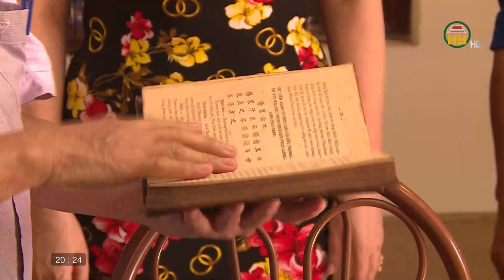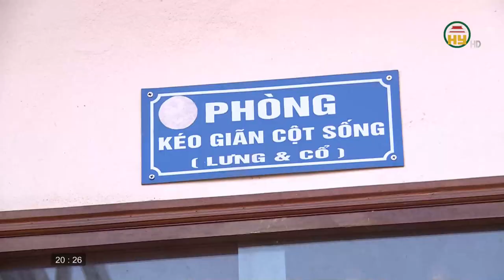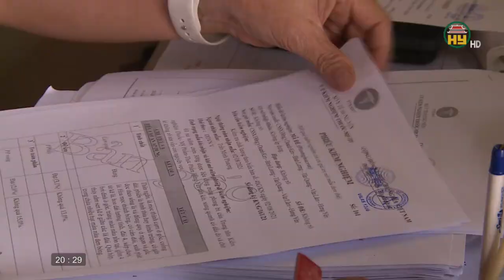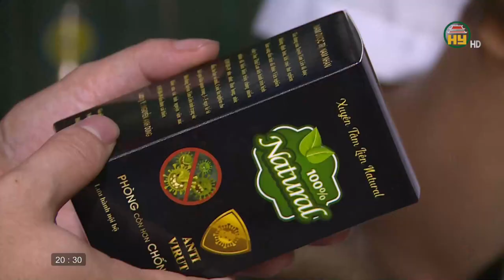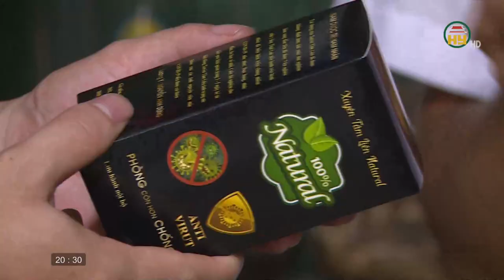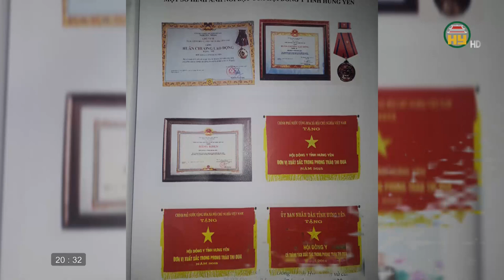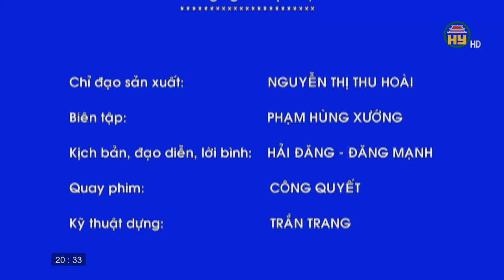Phóng sự: Xứng danh quê hương Đại danh y Lê Hữu Trác